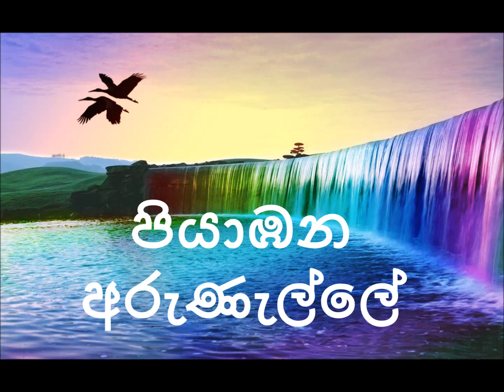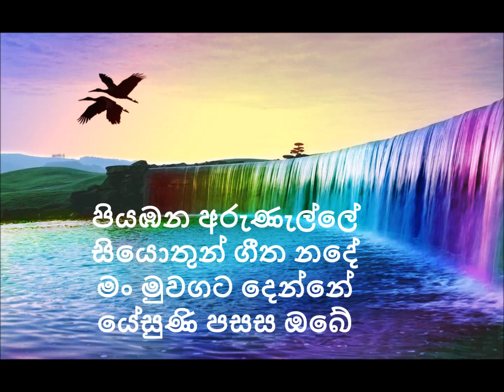geethika sinhala | Sinhala Christian Songs | piyambana arunalle| kithunu gee sinhala | sinhala hymns